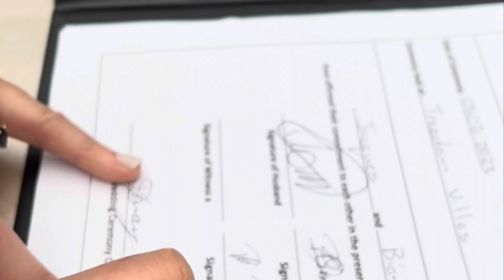Treedom Villas & Vardos| Jacques & Bianca